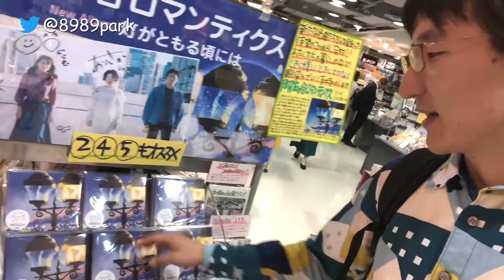今週はチャレンジウィーク！タワレコ新宿店で自腹CD選び！！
毎週欠かさずお届けしているCDレビュー企画、「こちトラ自腹じゃ」。
今週もCDを選びの様子をお見せします！
舞台はBiSのインストアイベントで熱を帯びるタワレコ新宿店！！

[Live Infromation]
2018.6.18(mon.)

【オリジナル楽曲、好評配信中！！】
[iTunes Store]